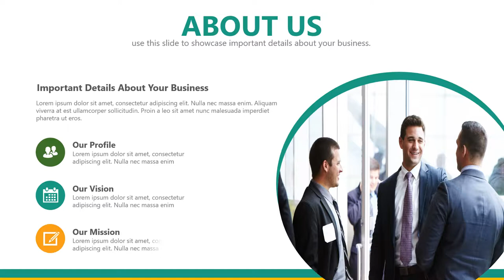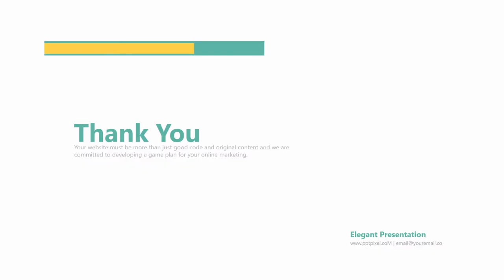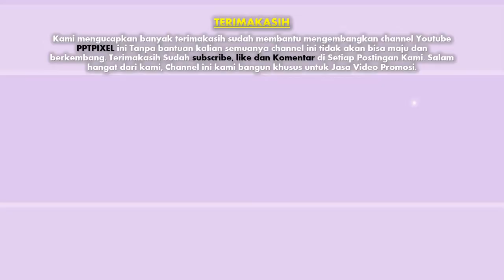Jasa Pembuatan video profil perkenalan struktur perusahaan, organisasi